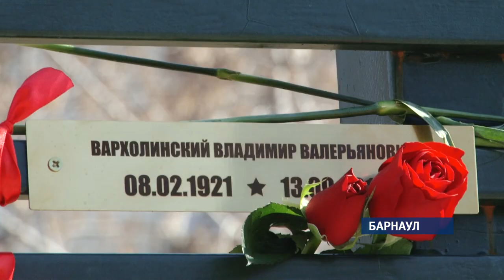Бывшие узники фашистских концлагерей сегодня вспоминают о страшных днях в заточении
В любой момент они могли потерять семью или погибнуть. Годы оккупации, партизанских поселений и «фабрик смерти». Сегодня по всему миру отмечают день освобождения узников фашистских концлагерей.